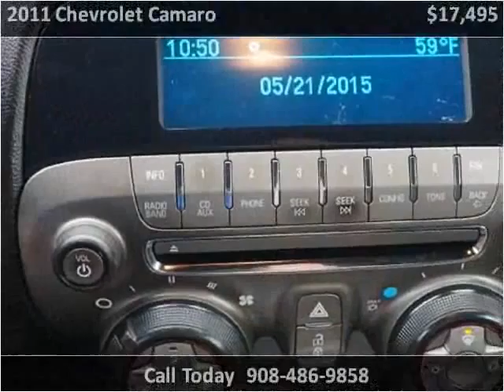2011 Chevrolet Camaro Used Cars Linden NJ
This 2011 Chevrolet Camaro is available from Arrow Motors.